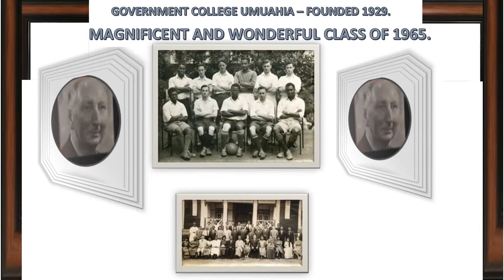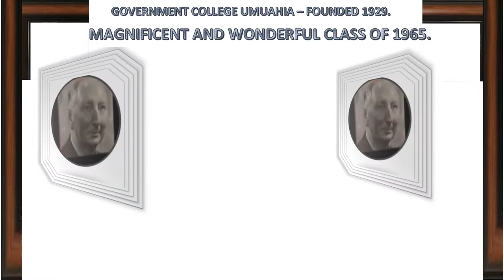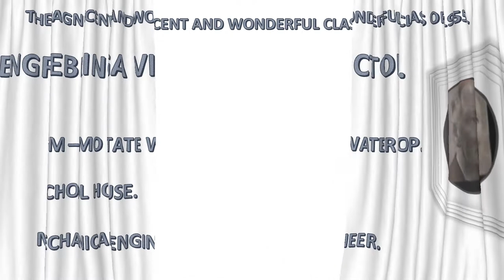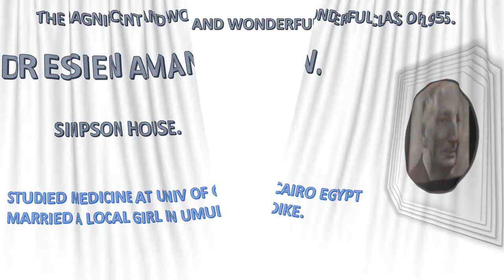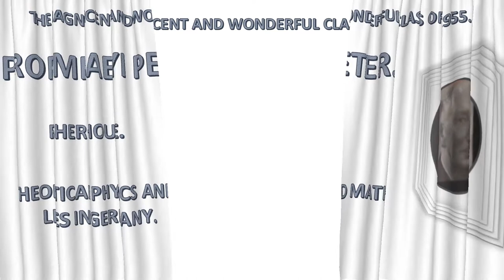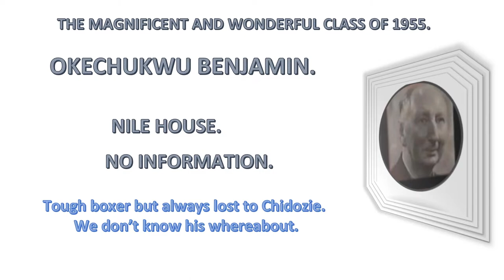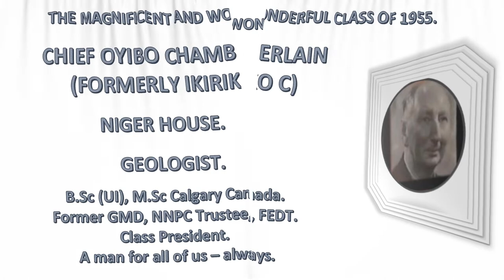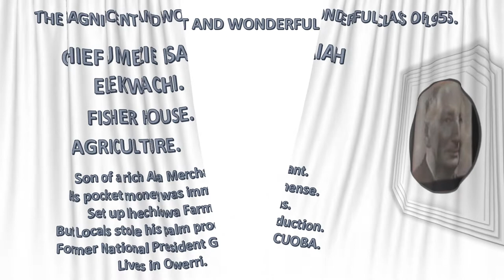WONDERFUL CLASS OF 1955 - SLOW CURTAINS DIGITAL DISPLAY